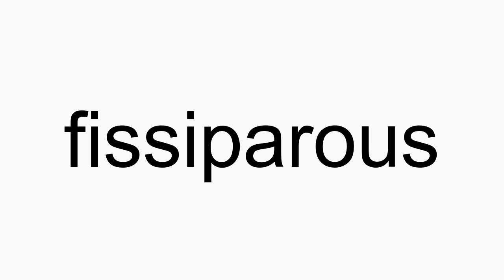How to pronounce fissiparous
fissiparous American English pronunciation. How to pronounce fissiparous correctly. How to say fissiparous in proper American English.